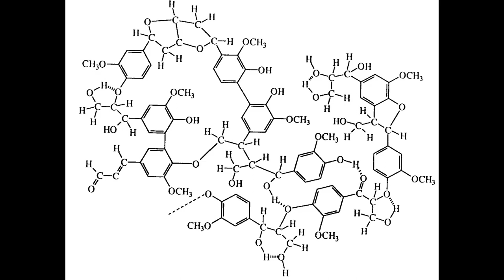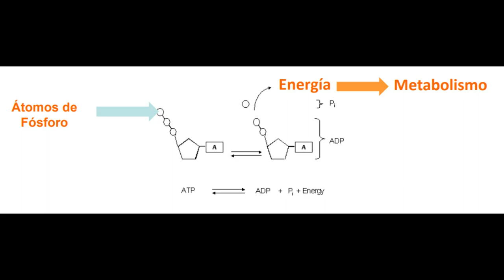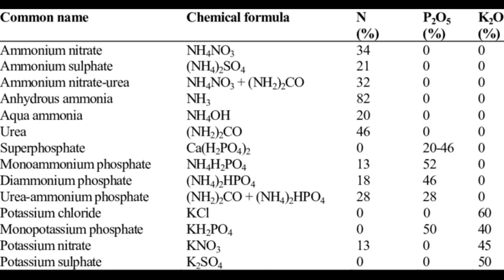Proyecto Árbol - Cupressus macrocarpa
Proyecto del árbol para celebrar el día de la Tierra, con el apoyo de la American Chemical Society (ACS).

Nombre común: Ciprés de Monterrey
Familia: Cupressaceae
Orden: Pinales
Subclase o clase: Pinopsida (Clase)
Sector: Coniferópsidas